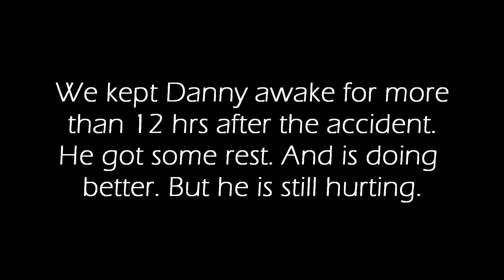Evacuating Danny For The Hurricane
In this video, we go help to evacuate Danny in preparation of Hurricane Florence. Danny's new apartment is in ZONE A which is a mandatory evacuation zone. We also learn that Danny had an accident. He crashed his moped and suffered some pretty serious injuries which we didn't realize at first were as bad as they really were.

PSN: joepguerrero